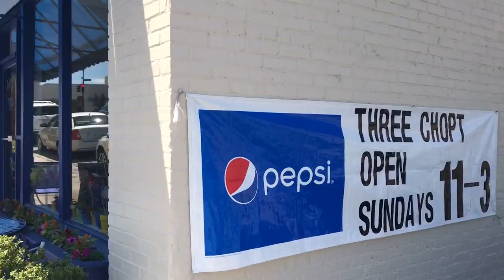Edwards Alley in Hendersonville, the scene of an officer-involved shooting Monday, April 22, 2019.